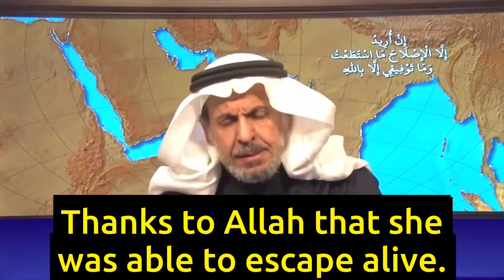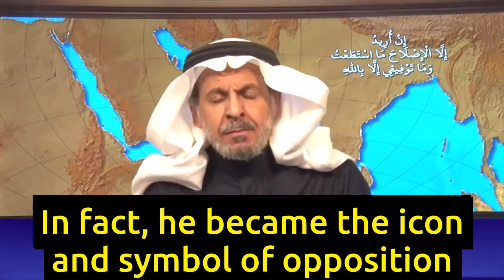Abuse of Women in Saudi Jails - Reem Sulaiman's Escape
- Increasing numbers of women being held and abused in Saudi Arabian prisons. The MBS era has seen an uptick in the arrest of anyone who is suspected of not being aligned 100% with the regime, let alone human rights activists.